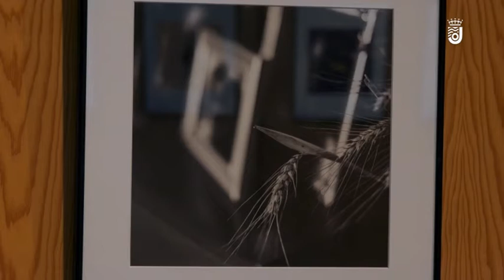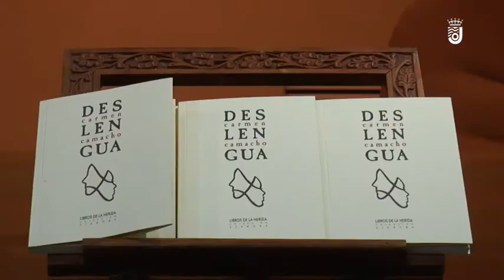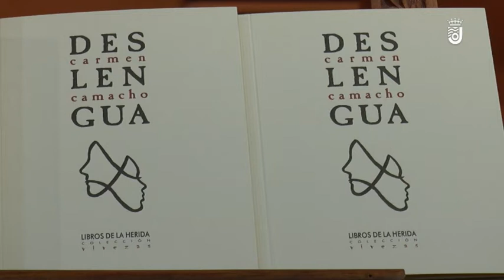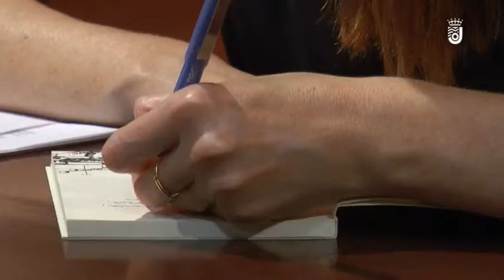07.- EL PROGRAMA DE ROBER-JUAN DURAN, SORAYA CLAVIJO, JAVIER CALATAYUD